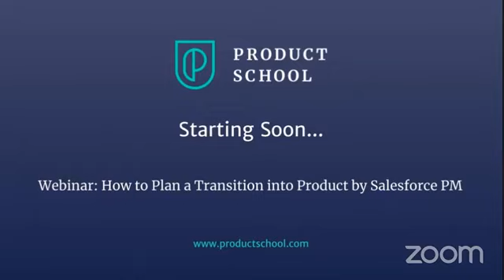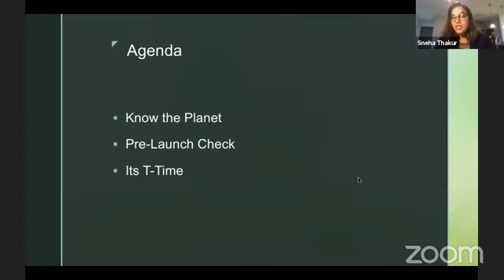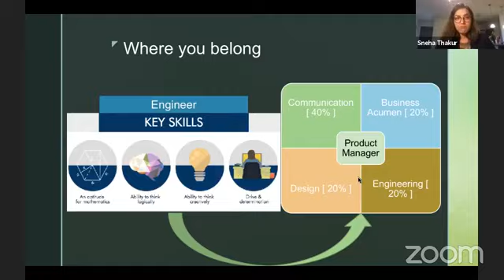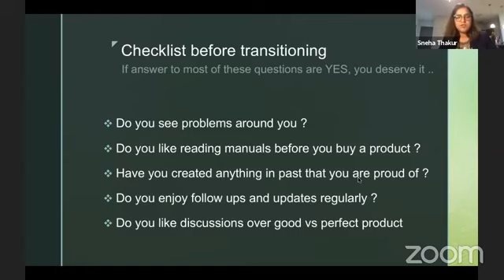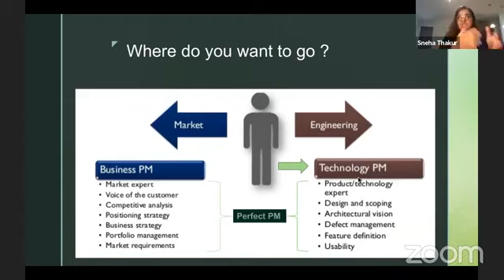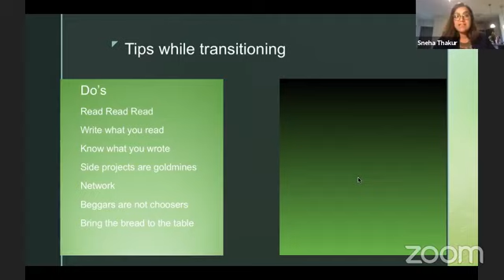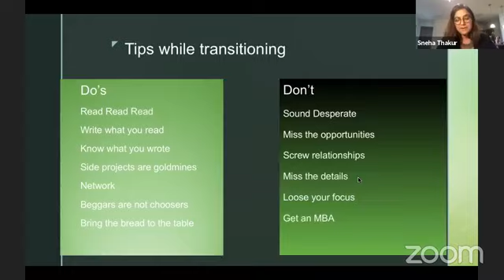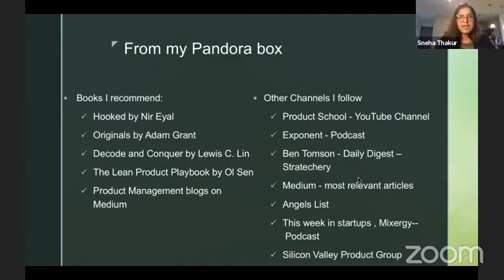Webinar: How to Plan a Transition into Product by Salesforce PM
Our classes are part-time, designed to fit into your work schedule.  Our campuses are online and in 15 cities worldwide, including Silicon Valley, New York, Los Angeles and London.

In addition to classes, each of our campuses hosts weekly events with top industry professionals about Product Management, Data, Coding, Digital Marketing and Blockchain.

📓 The Product Book has arrived! Learn how to become a great Product Manager.